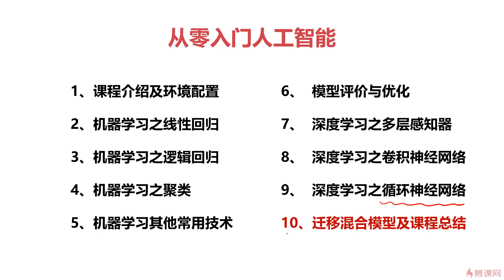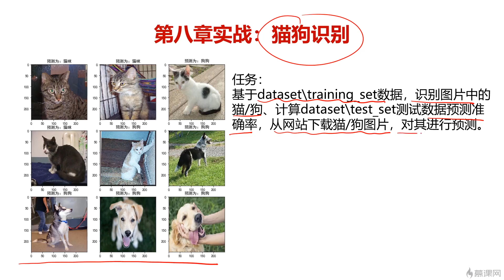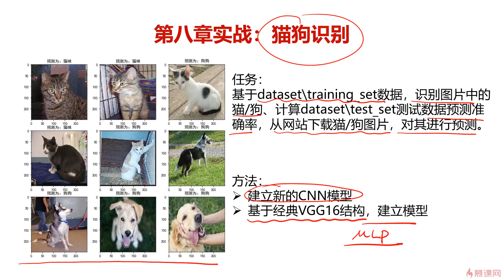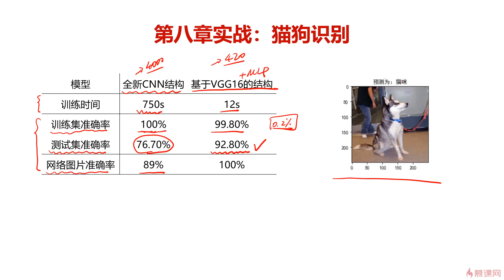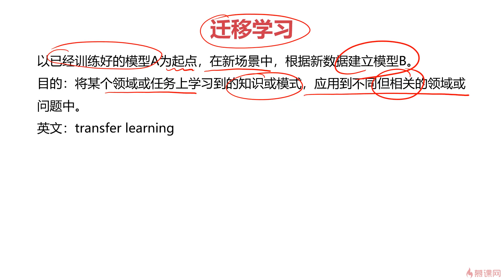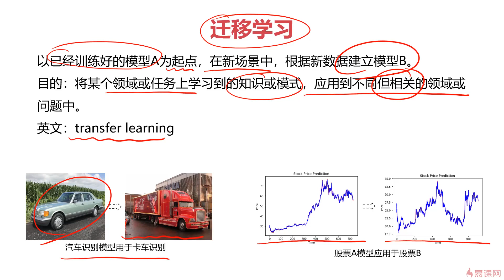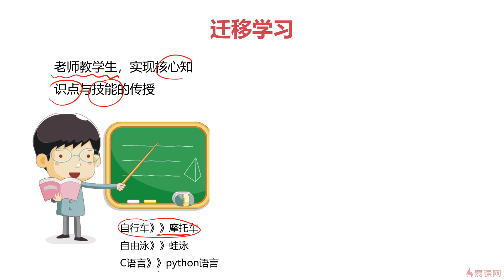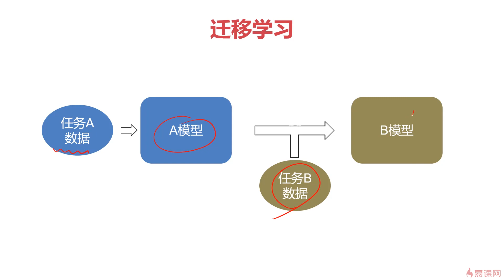10 1 迁移学习（一）